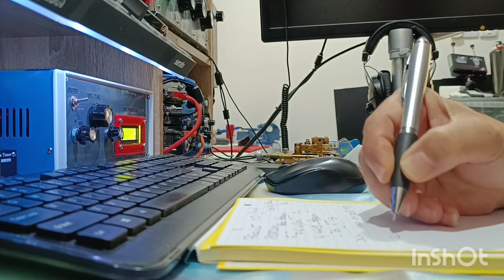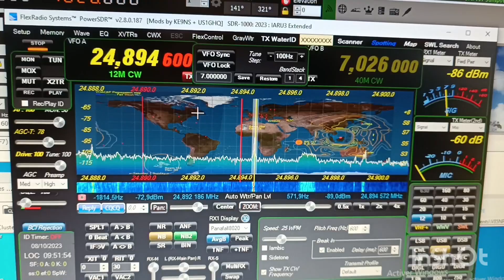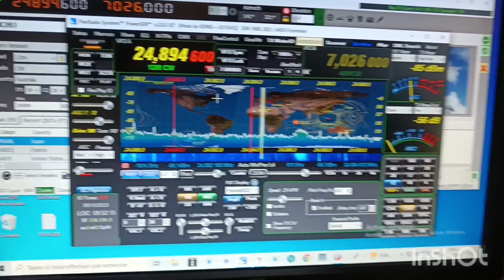homebrew SDR TRX with Bug paddle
during both QSO using about 100w and long wire antenna